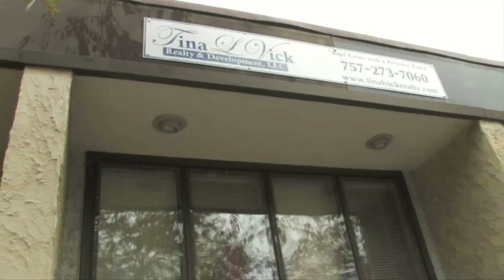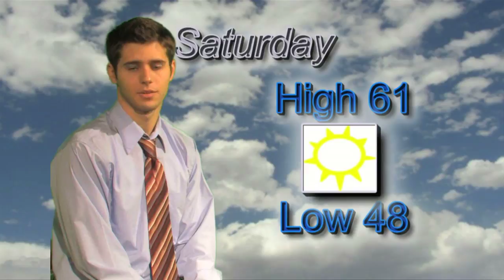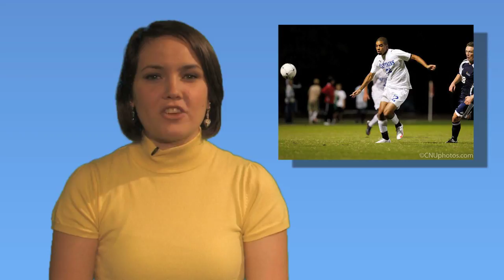Christopher Newport University: CNU TV: News- Fall 2009 ep.7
Produced and edited by Victoria Shirley